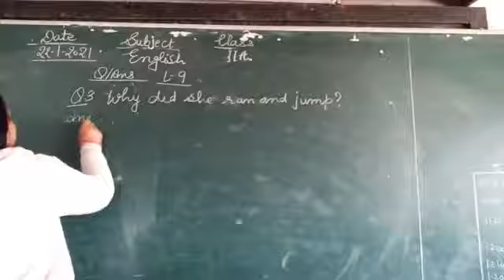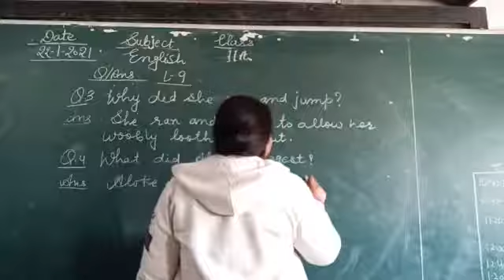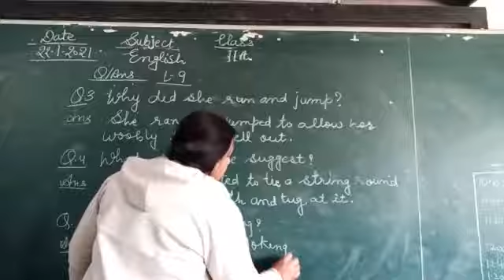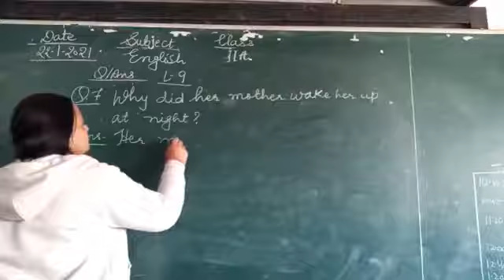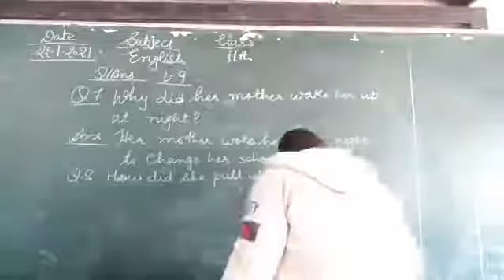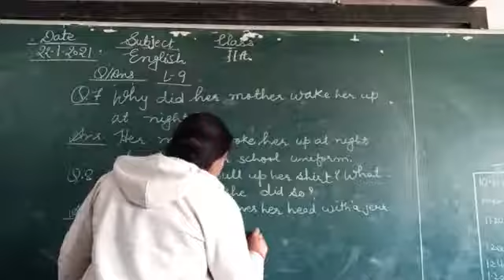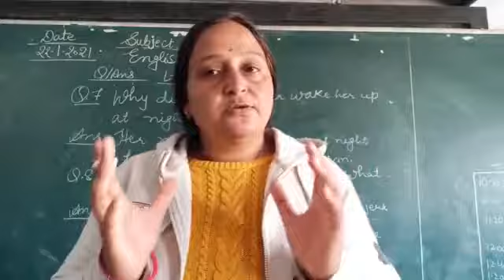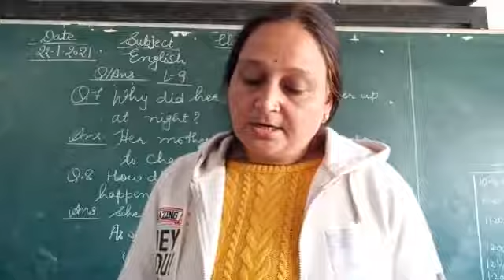question answer of Lesson 9 class 2 22-1-2021